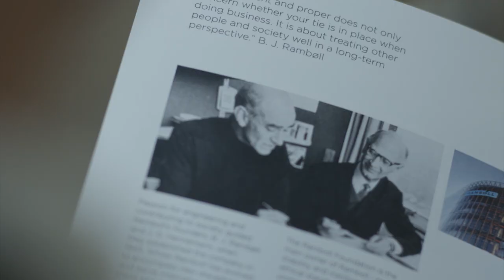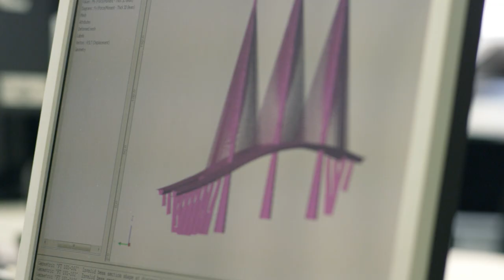Ramboll: Sustainable society consultant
Take a look at this video to learn more about how Ramboll creates value for our customers and society at large through our approach, projects and people.